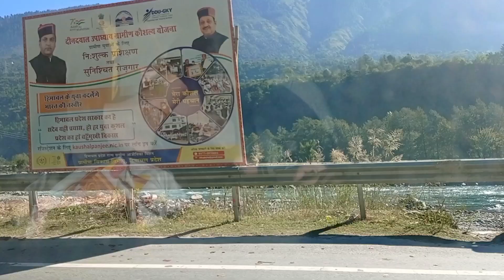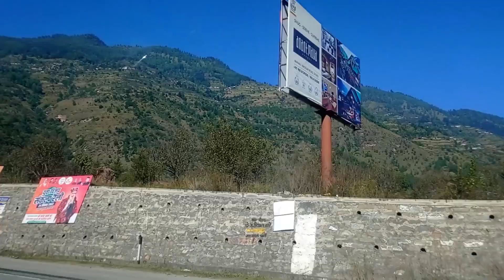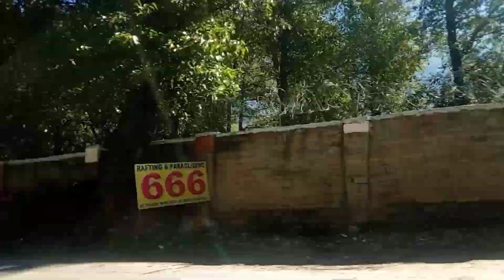Keylong trip via Kullu,Manali